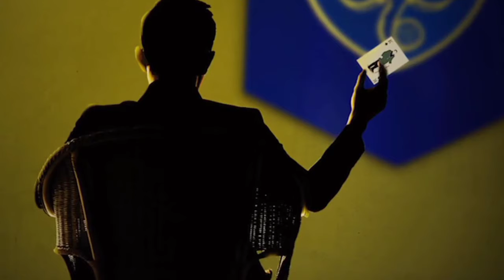💛🔥 വിസെന്റ് ഗോമസ് ബ്ലാസ്റ്റേഴ്സിൽ ✍️ സ്പാനിഷ് ഡിഫൻസ് മിഡ്ഫീൽഡർ ബ്ലാസ്റ്റേഴ്സ്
💛🔥  വിസെന്റ് ഗോമസ് ബ്ലാസ്റ്റേഴ്സിൽ ✍️

🇪🇸 സ്പാനിഷ് സെകുണ്ട ഡിവിഷൻ ബി ക്ലബായ ഡിപ്പോർട്ടീവോ ഡി ലാ കൊറൂനയുടെ ഡിഫൻസീവ് മിഡ്ഫീൽഡർ വിസെന്റെ  ഗോമസിനെ ടീമിലെത്തിച്ച് കേരള ബ്ലാസ്റ്റേഴ്‌സ്. 💔
⚽🤛 ക്ലബ്‌ തലത്തിൽ 300 ലേറെ മത്സരങ്ങളിൽ ലാ ലീഗയിലും സെകുണ്ട ഡിവിഷനുകളിലും കളിച്ചിട്ടുള്ള മുപ്പത്തിരണ്ടുകാരനായ സ്പാനിഷ് സ്വദേശി ഗോമസ് മൂന്ന് വർഷകരാറിലാണ് ബ്ലാസ്റ്റേഴ്‌സിൽ വരുന്നത്. 🔥💪